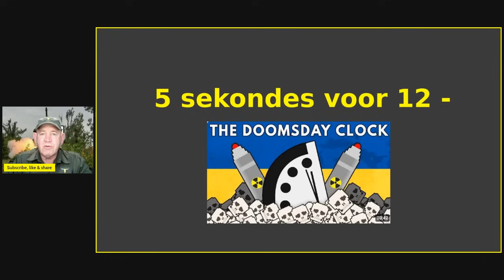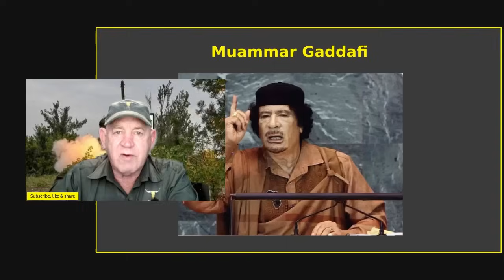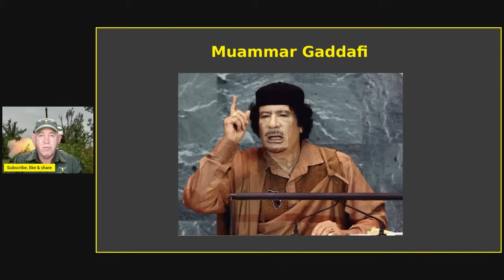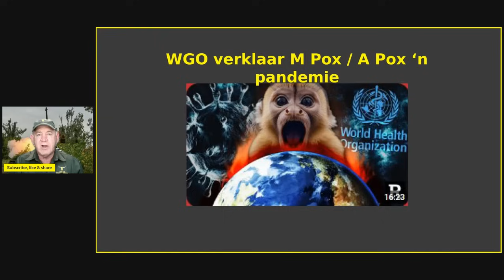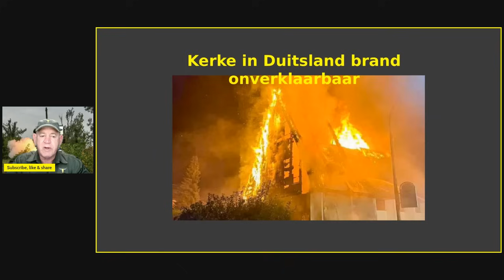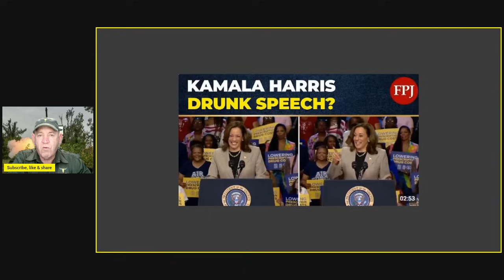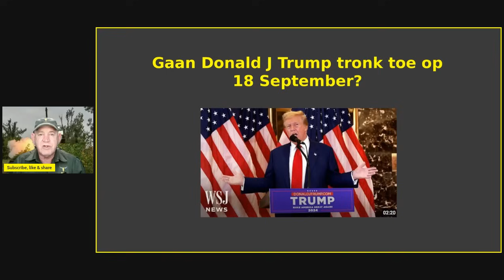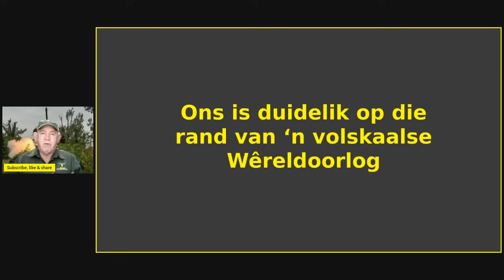Dinsdag, 20 Augustus 2024. Doomsday Clock. 5 sek voor 12-uur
Hierdie kanaal is die privaatkanaal vir Wynand du Toit waar vriende, belangstellendes en lede van SBB met mekaar kommunikeer.  Lidmaatskap vlakke word aangebied aan diegene wat 'n ietsie ekstra wil hoor, sien en ingelig oor te word.

Lidmaatskap en intekening maak jou nie 'n lid van SBB nie.  SBB aansluiting word gedoen deur die skakels te volg op en/of deur die HK van SBB te skakel by 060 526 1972 of kontak per epos

Soortgelyk gee SBB lidmaatskap jou ook nie toegang tot die ledevlakke van hierdie kanaal nie.